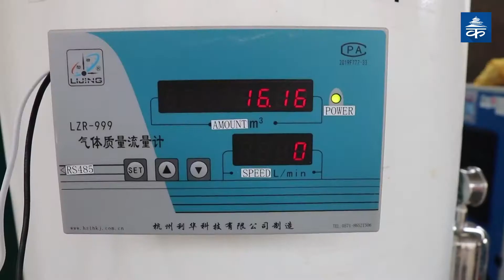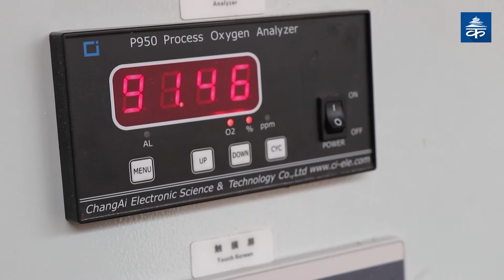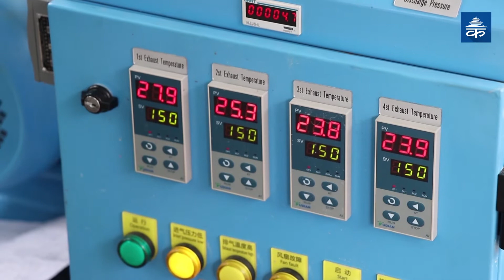पाल्पा अस्पतालमा अक्सिजन प्लान्ट जडान